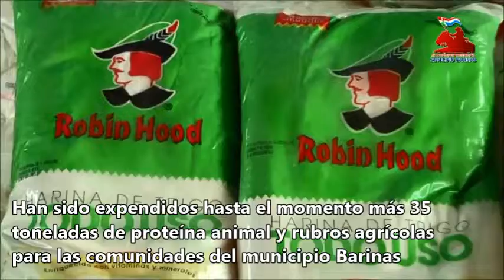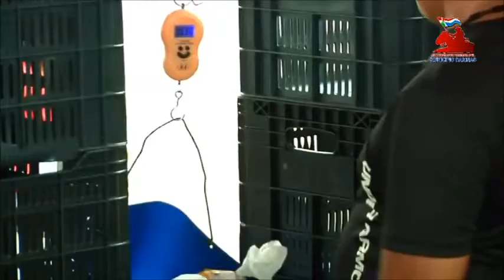Alcaldía de Barinas activa distribución y comercialización de rubros alimenticios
Alcaldía de Barinas ha  activado ferias de distribución y  comercialización de rubros alimenticios a precios accesibles